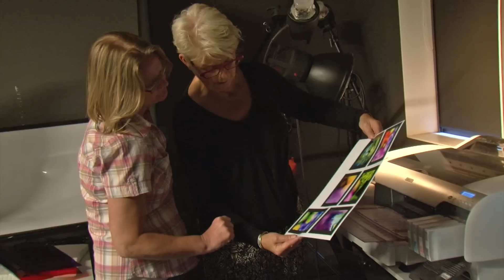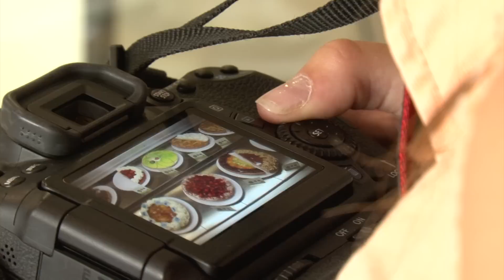APELDOORN FOTOSTAD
Meer dan 60 fotografen zijn bij Apeldoorn Fotostad betrokken de vier weken durende expositie vindt in het centrum van Apeldoorn plaats
kom kijken van 30 augustus t/m 27 september